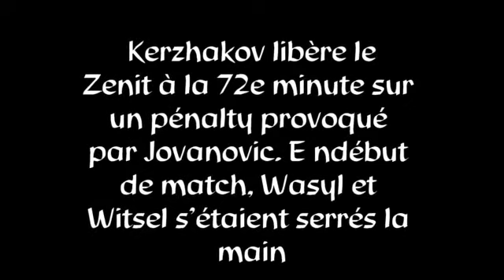SAINT PETERSBOURG Anderlecht 0 1